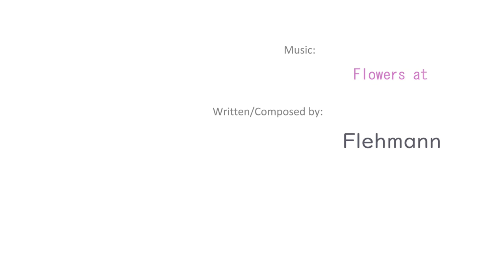雞肉蘑菇玉米濃湯 與 脆皮歐式麵包 Chicken Mushroom Cream Soup & French Crusty Bun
[Scroll down for list of ingredients in English]
材料清單:
雞肉蘑菇玉米麵包湯
(2個單人份麵包)

[麵團。2個單人份]:

2杯 中筋麵粉
1.125小匙 速發酵母
0.75小匙 鹽
0.75杯 溫水

[麵團。1個特大號]:

4杯 中筋麵粉
2.25小匙 速發酵母
1.5小匙 鹽
1.5杯 溫水

[湯]:
4隻 雞腿肉
1顆 洋蔥
1顆 馬鈴薯
200克 蘑菇
一些花椰菜
1罐 奶油玉米罐頭
1杯 玉米粒
1/4杯 奶油
1公升 水
2杯 牛奶
1小匙 鹽
0.5小匙 黑胡椒粉
7大匙麵粉+0.5杯水 (勾芡用)

[素食湯]:
1.5~2包 鴻喜菇或金針菇
1顆 洋蔥
1顆 馬鈴薯
200克 蘑菇
10克 乾海帶芽
一些花椰菜
0.5杯 冷凍青豆
0.5杯 冷凍紅蘿蔔粒
1杯 玉米粒
1/4杯 奶油 (可用1大匙麻油代替)
1公升 水
2杯 牛奶 (可用水代替)
1小匙 鹽
0.5小匙 黑胡椒粉
7大匙麵粉+0.5杯水 (勾芡用)

麵團表面噴水，用450F/232C烤大概20分(想要顏色烤焦一點就烤久一點囉)
各家烤箱不同時間請自行斟酌

Chicken mushroom cream soup & French crusty bun

[Dough。2 single serving]:
2 cups of all purpose flour
1.125 Tsp instant yeast
0.75 Tsp salt
0.75 cup of warm water

[Dough。1 giant bun]:
4 cups of all purpose flour
2.25 Tsp instant yeast
1.5 Tsp salt
1.5 cup of warm water

[Soup]:
4 chicken drumsticks
1 onion
1 potato
200g mushroom
Some broccoli
1 can of peaches & cream corn
1 cup of corns
1/4 cup of butter
1 liter of water
2 cups of milk
1 tsp salt
0.5 tsp black pepper
7 tbsp flour + 0.5 cup of water

[Soup for Vegetarian]:
1.5~2 packs of Shijimes or Enoki mushrooms
1 onion
1 potato
200g white mushrooms
10g dried wakame seaweed
Some broccoli
0.5 cup of peas
0.5 cup of carrots
1 cup of corn
1/4 cup of butter (can be replaced with 1 tbsp sesame oil)
1 liter of water
2 cups of milk (can be replaced with water)
1 tsp salt
0.5 tsp black pepper
7 tbsp flour + 0.5 cup of water

Before baking, spread water on the surface of the dough.
Bake at 450F/232C for about 20 minutes.
Time may very depends on the type of oven you have.

Hint: movement, transition, atmosphere
提示: 轉場，動作，轉場，氣氛